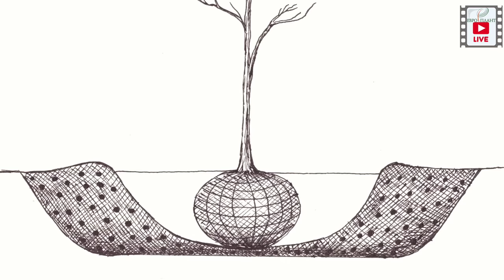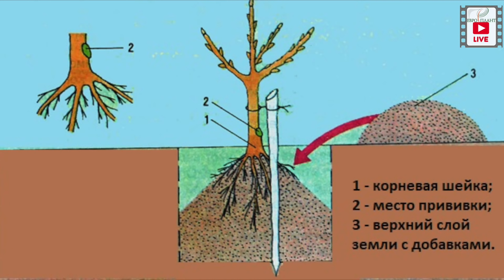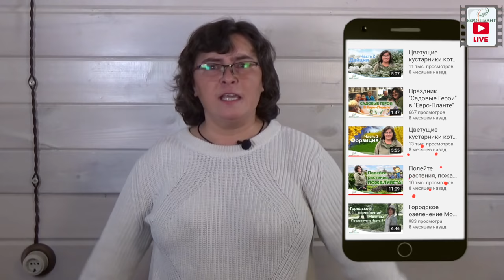12 шагов посадки.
12 шагов посадки.
В 12-ти  минутах ролика мы постарались уместить большую объемную 12-ти часовую тему. Как выбирать, как сажать растения, какая посадочная яма должна быть, нужен ли приствольный круг, что такое мульча, нужны ли распорки? об этом и кое о чем другом в этом сюжете.